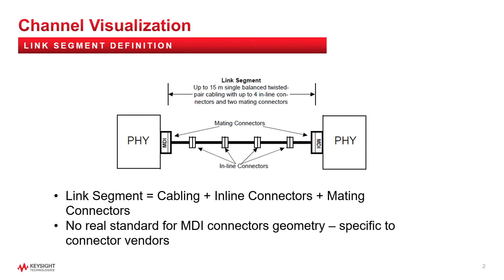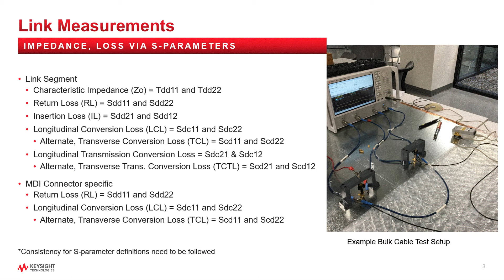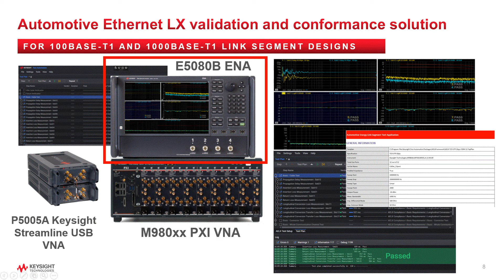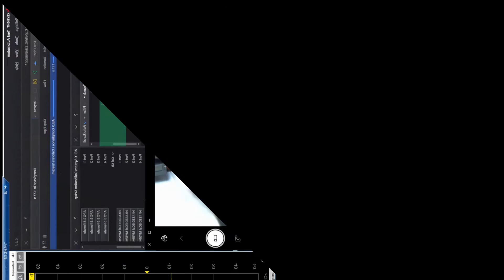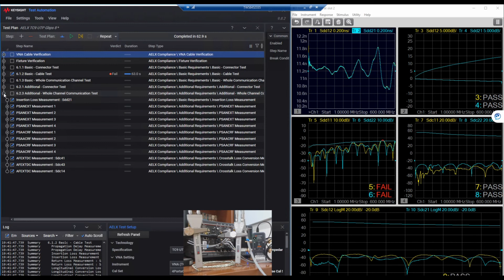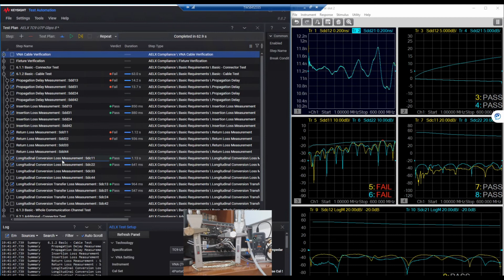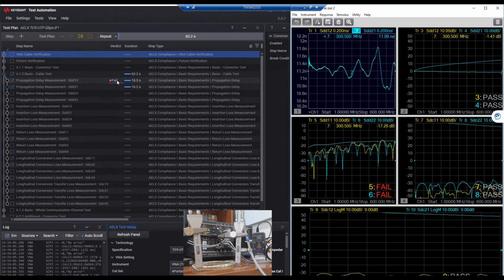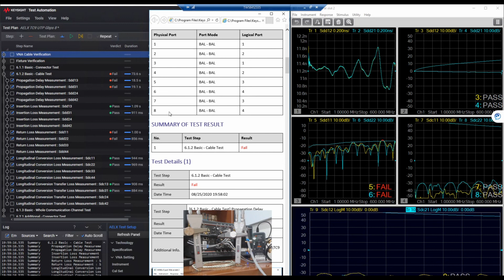Pruebas del Cable y Arnes de Ethernet Automotriz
Este breve video muestra las mediciones requeridas por los estándares IEEE y OPEN que aseguran la calidad del cable y arnes de Ethernet Automotriz, además muestra una demo de como realizar estas prueba de manera automatizada usando software para validación y conformancia Keysight AE6900L Automotive Ethernet LX que controla:
1.- VNA PXI M980x series, ideal para pruebas de manufactura,
2.- VNA ENA E5080A, ideal para pruebas de laboratorio,
3.- VNA USB P500x series, ideal para ingenieros que requieren mobilidad y bajo costo.